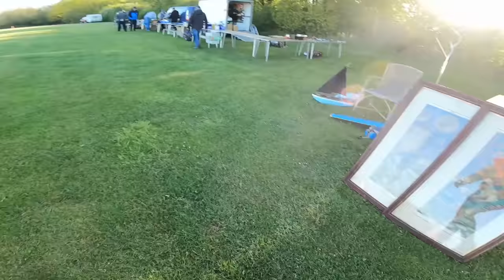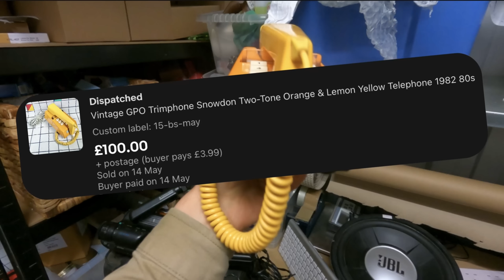Genuine Apple Product For £1 at a Car Boot Sale - Bargain!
Genuine Apple Product For £1 At a Boot Sale - Bargain!

I buy and sell used & new items I get cheap from boots sales, charity shops, auctions etc & sell them online for a profit as a business.

MAILING BAGS & BOXES
100% COMPOSTABLE Mailing Bags

POSTAGE EQUIPMENT
2 Rolls JIFFY Large Bubble Wrap 50m x 500mm
6 Rolls of Black Pallet/Shrink Wrap
300kg Flat Plate Parcel Scales

PHOTOGRAPHY
LED Panel Lights:

George Ross
Big Yellow Self Storage
39a Westway, Robjohns Road
Chelmsford
Essex
CM1 3AG